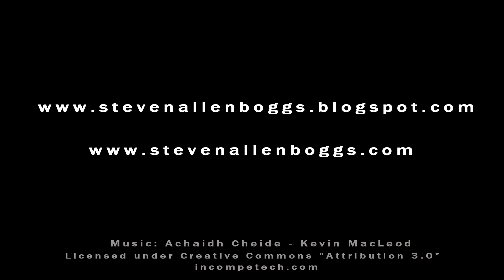The Artwork Of Steven Allen Boggs. Daily Paintings 1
Volume 1 of paintings that I create daily and auction on Ebay.